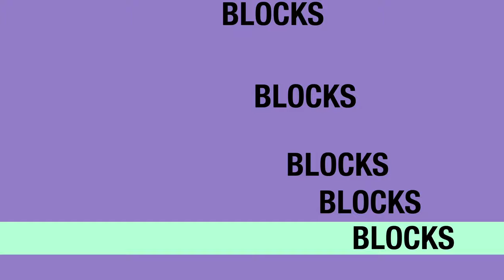Building Blocks - Building Bridge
Building Blocks by Lokesh

Building used in this video are from Kinder Blocks and can be purchased from Amazon from the following link: